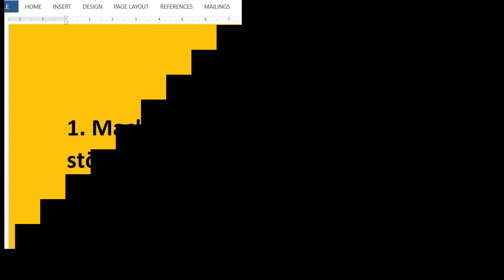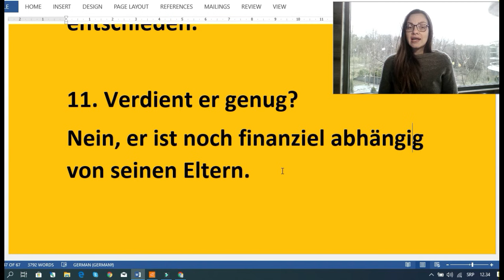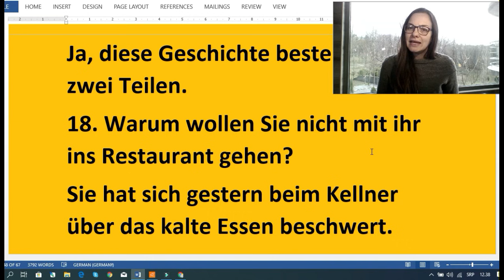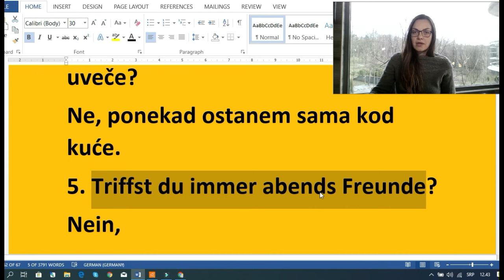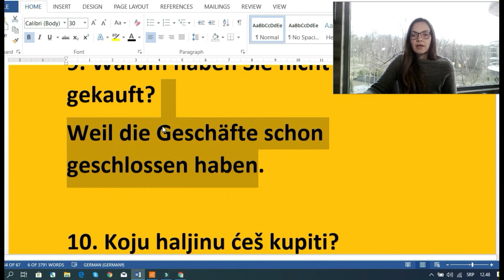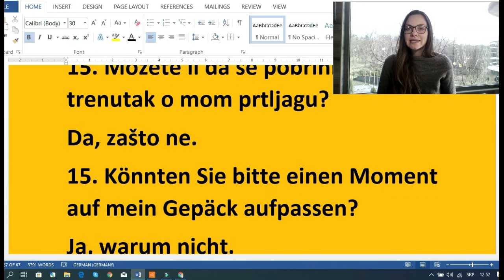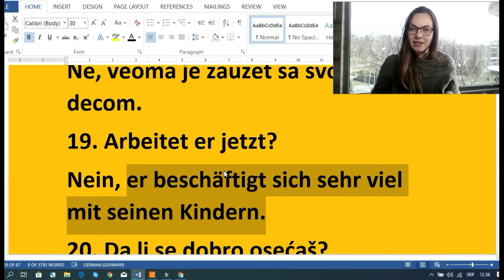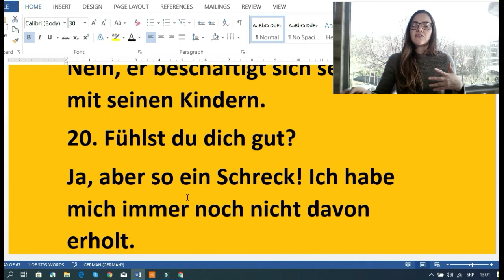NEMAČKI | SVE RAZUMEM ALI KAD TREBA DA KAŽEM ...I UČITE TAKO DA MOŽETE DA KAŽETE ONO ŠTA ŽELITE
PREKO 60 VIDEO LEKCIJA IZ NEMAČKOG NAĆI ĆETE NA MOM DRUGOM YOUTUBE KANALU ZA NEMAČKI NA ADRESI

Preko 50 video klipova za ENGLESKI JEZIK  naći ćete na mom YOUTUBE kanalu za engleski jezik

DEO MATERIJALA IZ OVOG KLIPA NALAZI SE NA MOJOJ FACEBOOK STRANICI NA ADRESI:

U OVOM VIDEO KLIPU SAM VAM DALA MOGUĆNOST DA KOMBINUJETE AKTIVNO I PASIVNO UČENJE NEMAČKOG. JASNO JE DA ČOVEK NIJE UVEK U STANJU DA SE POTPUNO KONCENTRIŠE I DA UČI KAO DA JE U ŠKOLI  DOK PROFESOR PREDAJE ILI KAD GA PROFESOR ISPITUJE. MEĐUTIM I KAD NE MOŽETE DA SE POTPUNO KONCENTRIŠETE PASIVNO SLUŠANJE KLIPA JE TAKOĐE KORISNO,

MOJE  3 KNJIGE SADRŽE UKUPNO OKO 600 STRANA A4 FORMATA TEKSTA KOJI JE NAPISAN TAKO DA GA VI, UČENICI, MOŽETE RAZUMETI.

BUDUĆI DA SU CENE KNJIGA SIMBOLIČNE PREPORUČUJEM DA SVAKO OD VAS KO ŽELI DA USAVRŠI NEMAČKI KUPI AKO NE SVE  ONDA BAR JEDNU KNJIGU

1 ) MOJU NAJNOVIJU KNJIGU – POD NAZIVOM REČNIK ZA UČENIKE PLUS VEŽBANJA IZ GRAMATIKE SA REŠENJIMA  MOŽETE KUPITI AKO KLIKNETE NA

2) KNJIGA PITANJA NA NEMAČKOM. KNJIGA SADRŽI 192 STRANE PREVEDENIH PITANJA NAPISANIH U A4 FORMATA MOŽETE KUPITI AKO KLIKNETE NA

KNJIGE MOŽETE KUPITI I DIREKTNO OD AUTORA UPLATOM NA RAČUN. AKO KNJIGU KUPUJETE OD AUTORA CENA KNJIGE JE ZA 100 DIN VEĆA NEGO NA SAJTU ZBOG MANIPULATIVNIH TROŠKOVA. (Detalje oko uplate na račun možete dobiti ako mi pišete na email .
OVO POVEĆENJE CENE NE VAŽI UKOLIKO UPLAĆUJETE SVE 3 KNJIGE ODJEDNOM

KADA STE RASPOLOŽENI DA SE MALO OZBILJNIJE POZABAVITE NEMAČKIM PROBAJTE DA NAKON ODGLEDANOG KLIPA ISPRIČATE ONO ČEGA SE SEĆATE I AKTIVNO UČESTVUJTE U PREVOĐENJU NA NEMAČKI. TAKOĐE MOŽETE IMATI SVESKU I OLOVKU I UHVATITI NEKU BELEŠKU. NA TAJ NAČIN AKTIVNO UČITE.
U SVAKOM SLUČAJU KOMBINUJTE I AKTIVNO UČENJE I PASIVNO SLUŠANJE I SAMO BUDITE UPORNI. USPEH ĆE DOĆI SIGURNO,  SVAKO MOŽE DA NAUČI BAR JEDAN STRANI JEZIK.

SRDAČAN POZDRAV I HVALA VAM ŠTO ME GLEDATE
JELENA